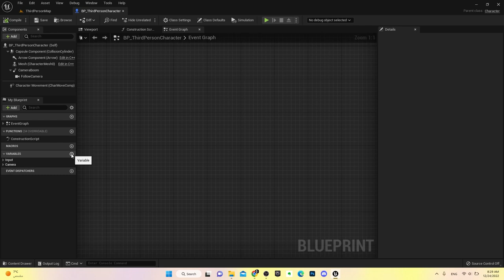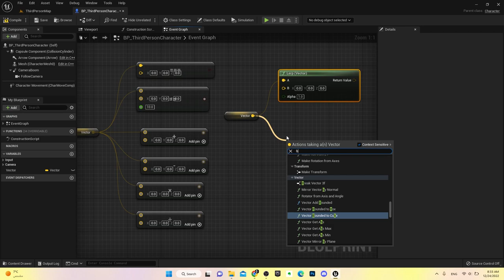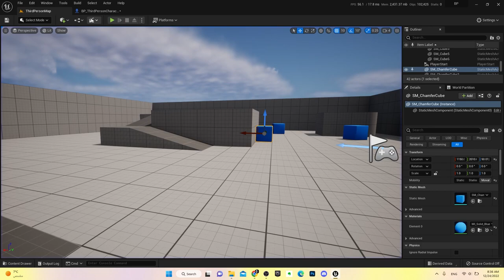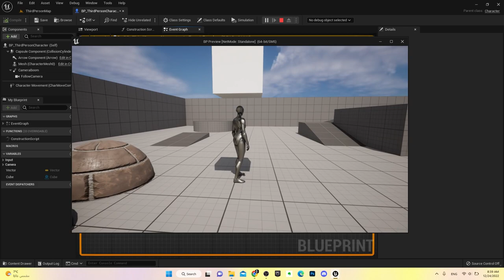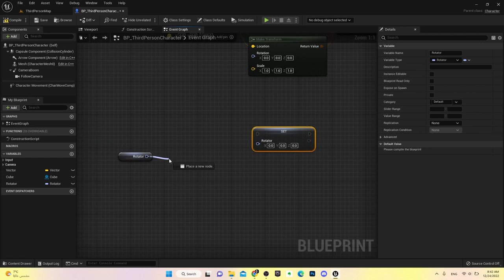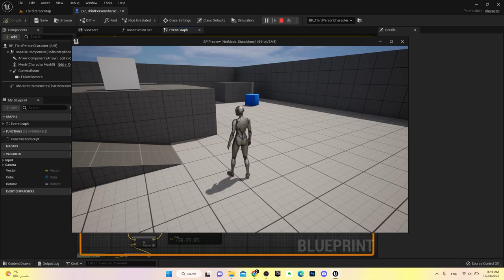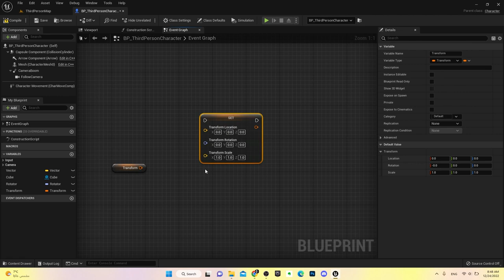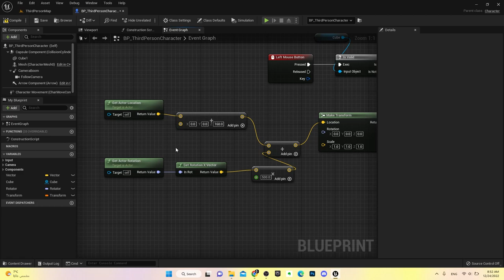دورة البلوبرينت: 7 - المتغيرات Vector, Rotator and Transform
Unreal Engine 5 Vector, Rotator and Transform

المتغيرات Vector, Rotator and Transform